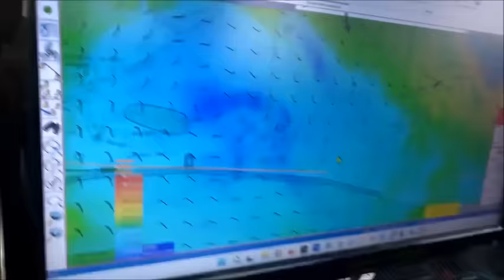J 15 La Récap' des images du bord de la journée sur l'ARKEA Ultim' Challenge Brest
On fait presque le tour de la flotte ce dimanche puisqu'il y a au sommaire de La Récap', avec pour commencer Anthony Marchand sur Actual Ultim' 3 qui filme la progression de son trimaran, des images d'Eric Péron qui retrouve enfin du vent et qui doit se réhabituer aux hautes vitesses sans système pour choquer l'écoute de grand voile en cas de problème, un levé de soleil sur le Maxi Edmond de Rothschild et d'un Charles Caudrelier qui va aller dormir après une nuit avec pas mal de manoeuvres. un Tom Laperche sur SVR Lazartigue qui fait un point à 400 milles de Cap Town. Et pour finir Armel Le Cléac'h sur Banque Populaire XI, qui fait un point sur la météo et sur son routage pour les prochains jours.